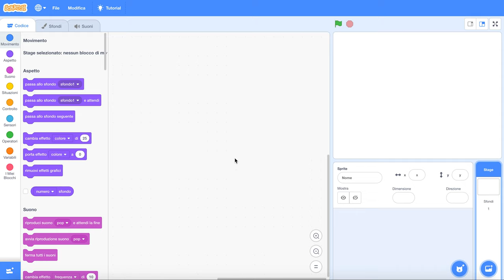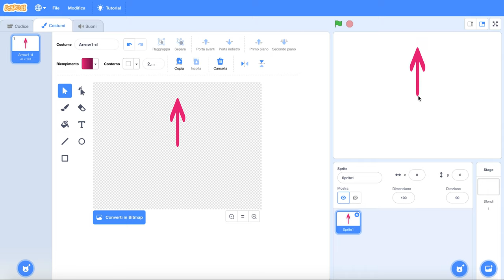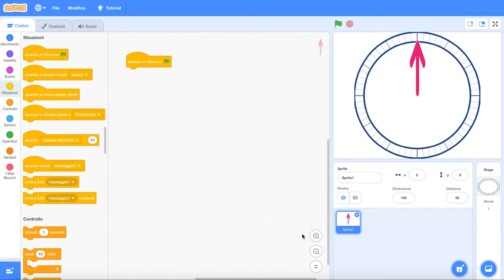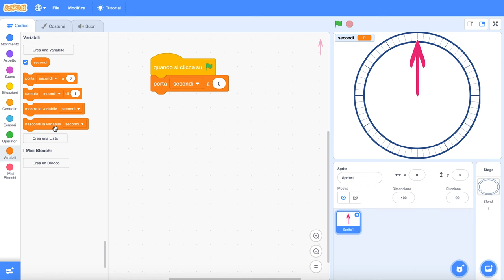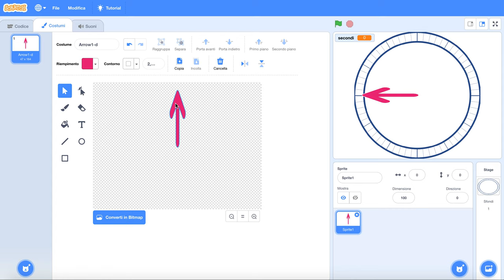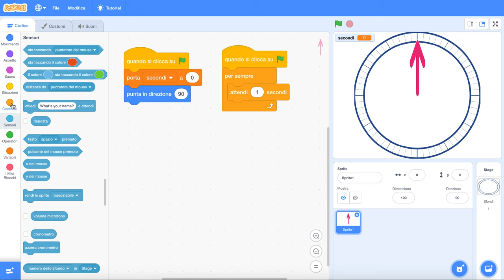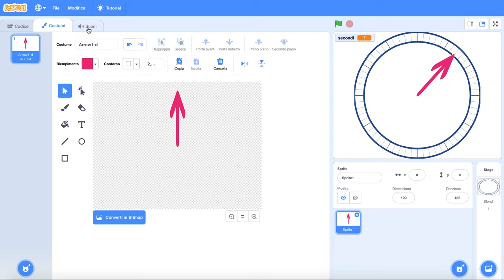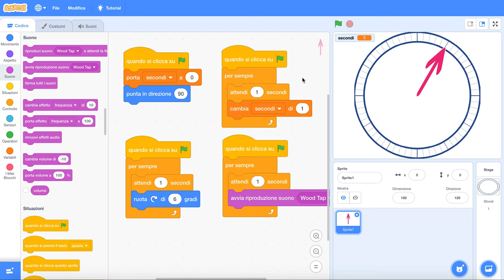Cronometro - solo secondi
Come realizzare un cronometro con Scratch - Parte 1
Video a supporto della rubrica Step-by-step di Scuola Italiana Moderna - Editrice La Scuola